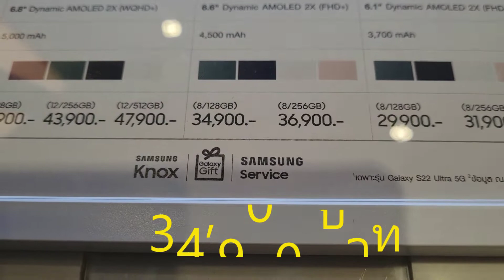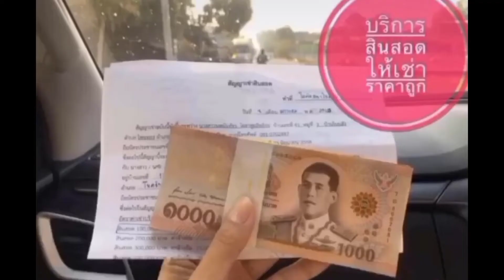พาไปดู Samsung Galaxy S22 Series ที่ร้าน Power Buy ครับ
ผมว่า S22 และ S22+โครงสร้างเหมือน S21 ครับ และ S22 Ultra โครงสร้างเหมือน Note20 Ultra เลยครับ แต่เฉพาะกล้องไม่เหมือนครับ
-ขอบคุณร้าน POWER Buy ที่ให้ข้อมูลดี ๆ กับช่องทางเรา ขอบคุณมาก ๆ ครับ